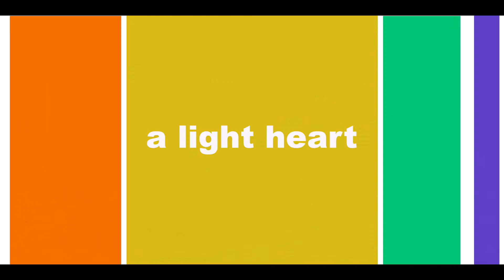Falling and Rising with Lindsay Lohan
Falling for Christmas is coming with a slew of new Lindsay Lohan press. I took a dive into past and present Lindsay Lohan Interviews and learned a lot.